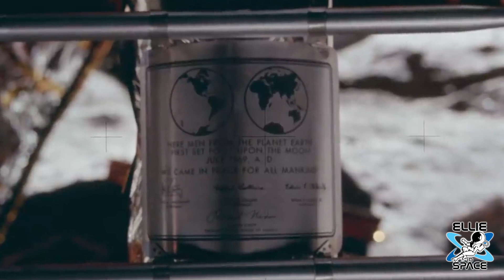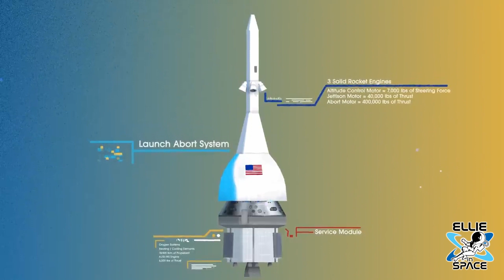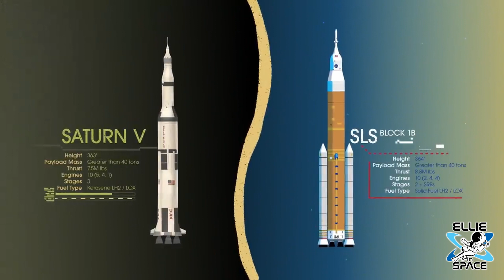Why haven't we been back to the moon in over 50 years?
53 years ago WE went to the moon...we walked on the moon.
And, we haven't been back since.

On July 16, 1969 at 9:32 am ET (Eastern Time), the world sat and watched the liftoff of Apollo 11 from Cape Kennedy.

Over a million spectators, including Vice President Spiro Agnew and former President Lyndon Johnson, have come to watch the lift off.

You'd spend the next few days waiting as the famous trio made their way to the moon.

On Sunday, July 20, 1969 at 1:44 pm ET, the lunar module with Neil Armstrong and Buzz Aldrin aboard was undocked from the command module. The descent to the surface of the moon began.

Michael Collins stayed aboard the Command Module Columbia, serving as a communications link and photographing the lunar surface.

At 4:17 pm the lunar modular touched down on the surface of the moon, the Eagle had landed!

But we have to wait a few hours for the BIG moment.

July 20th, 1969 at 10:51 pm ET, Neil Armstrong begins his descent from the lunar module and takes humankind’s first steps on the moon, followed by Buzz Aldrin. And at 10:56 pm ET we heard the famous words:

"That's one small step for man,
one giant leap for mankind."- Neil Armstrong